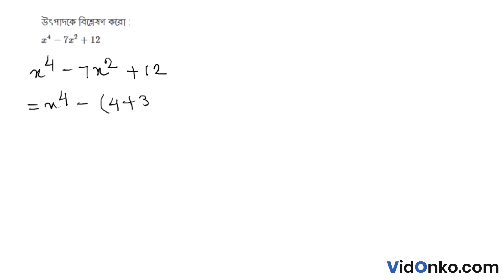WBBSE Board Class 8 Maths Book Solution in Bengali - Ganit Prabha Koshe Dekhi Question: 13.1.2(vi)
Get free Maths book video and PDF solutions in Bengali for Ganit Prabha. Free answer and explanation through video for question 13.1.2(vi), of Chapter Analysis of The Product of Algebraic Numbers from Ganit Prabha followed for Class 8, West Bengal Board of Secondary Education (WBBSE).

Topic of discussion in this video:

    Ganit Prabha Book Solution
    West Bengal Board Class 8 Math Book Solution
    Analysis of The Product of Algebraic Numbers